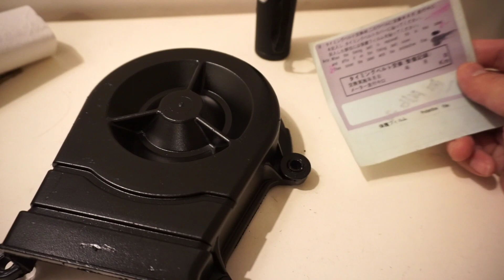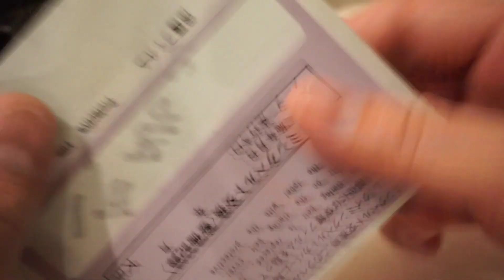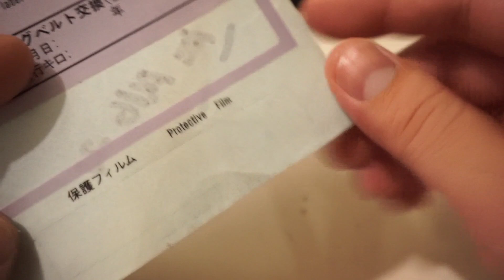Upper Timing Belt Cover Replaced! | 1990 Toyota Corolla